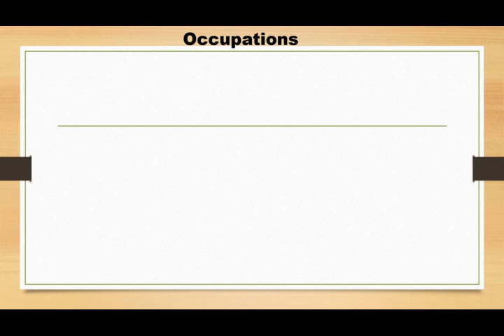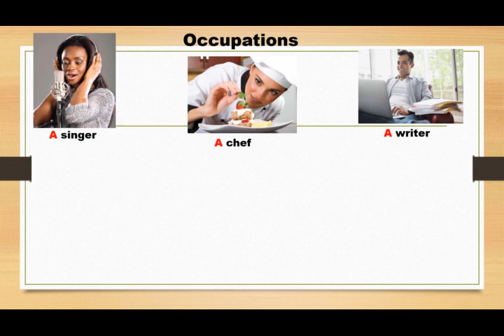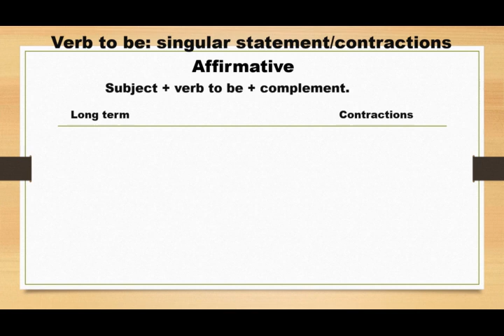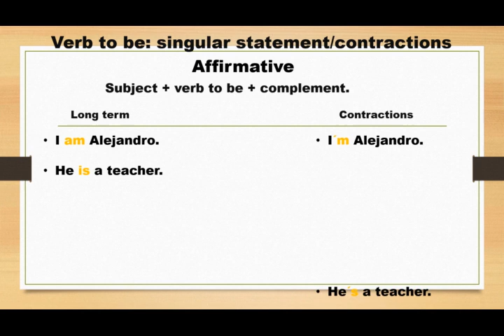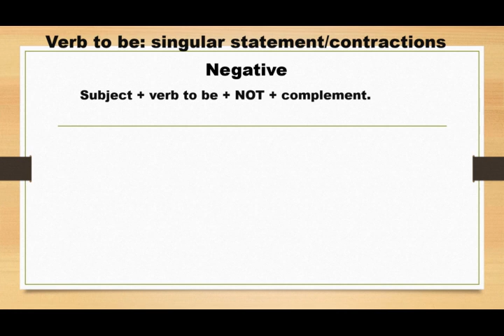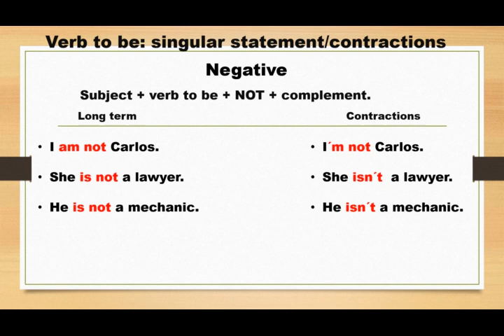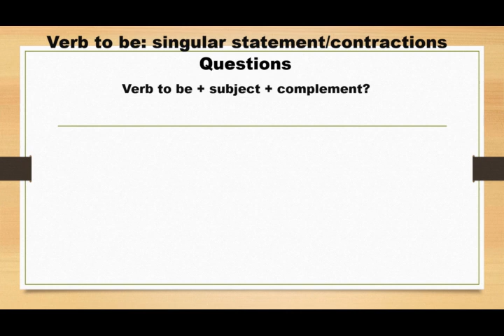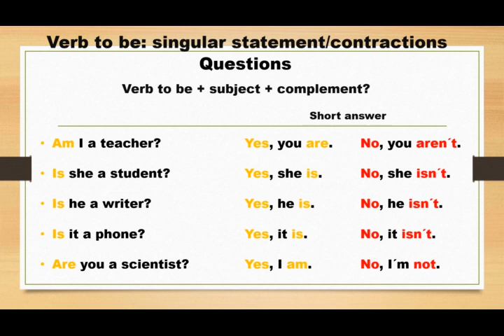VERB TO BE/SINGULAR 2021 (am,is,are)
4. VERB TO BE rápido y facil. 100%👌 como usar *PRONOMBRES Aprende el verbo to be. Basico y simple 2020.
6. VERB TO BE como *usar isn't y aren't "CONTRACCIONES" 2020😱 positivas y negativas😱. Ingles básico